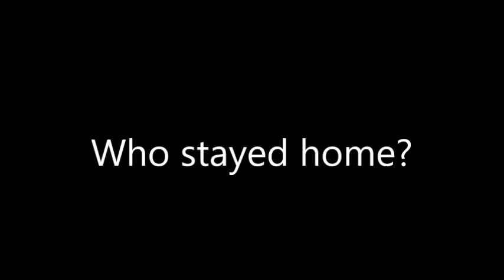Avengers Infinity War Deaths & Survivors *SPOILER*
What a great movie! Here is a look at who died and who survived in the Avengers Infinity War. SPOILER!